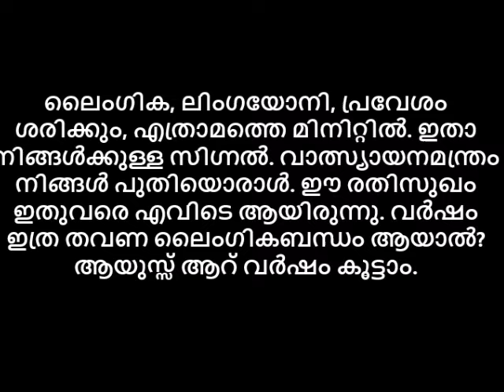ലൈംഗികലിംഗയോനി പ്രവേശം ശരിക്കും എത്രാമത്തെ മിനിറ്റിൽ ഇതാ നിങ്ങൾക്കുള്ള സിഗ്നൽ LIFE 6വർഷം കൂട്ടാം